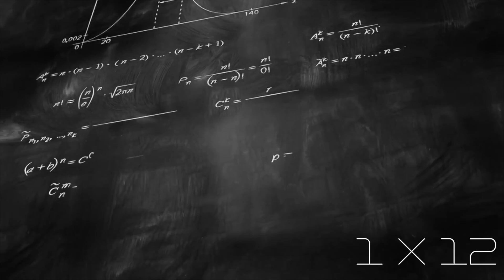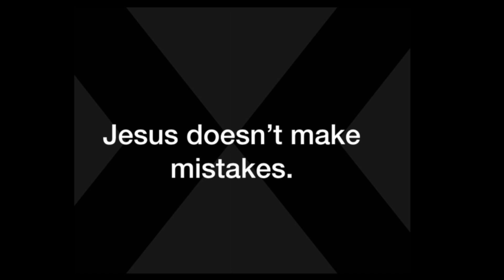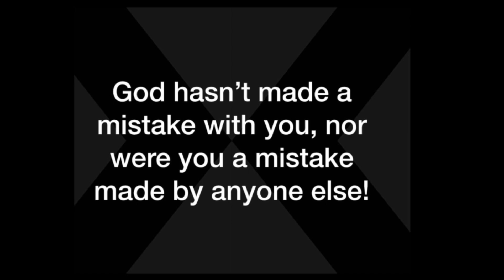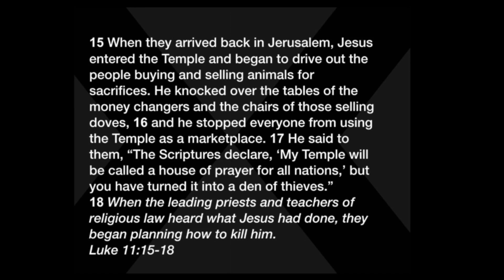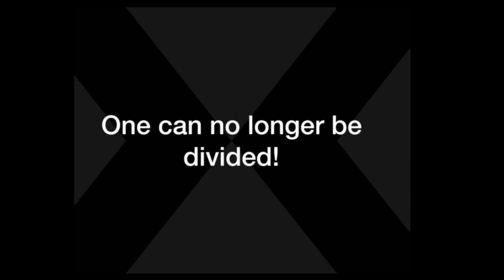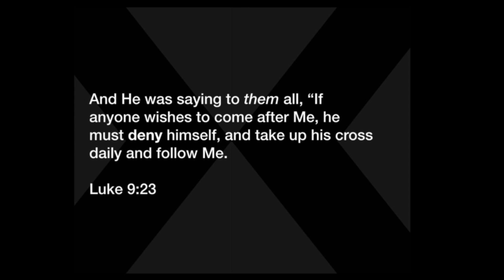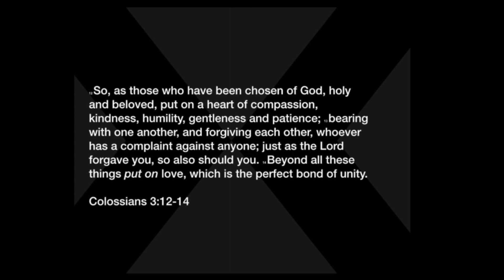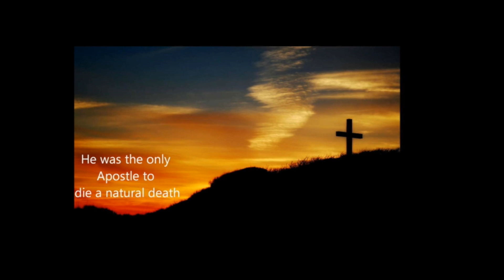Multiplication Tables: 1x12 The Disciples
We are going back to the basics with multiplication tables. With 1x12, we look at the disciples and how Jesus calls ordinary people to do extraordinary things.